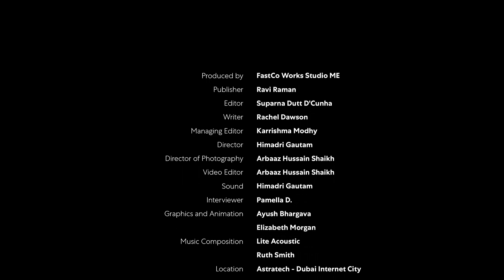What's an ultra app? Does the Middle East need it?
As a part of the StartUp to Scale-Up series, Abdallah Abu-Sheikh, CEO and Co-Founder of Astra Tech, shares his vision of scaling impact through an "ultra platform." He deep dives into its effects on the future of innovation and tech.